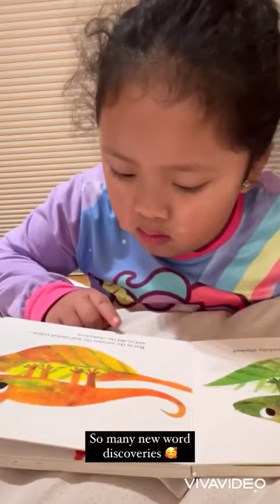Smart Kid | Talitha